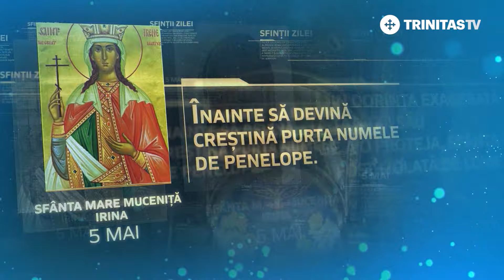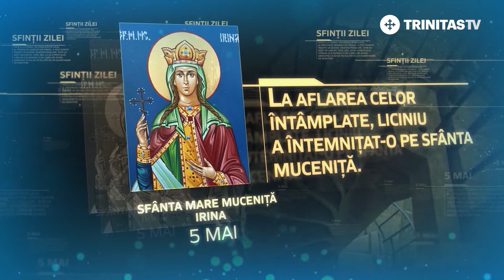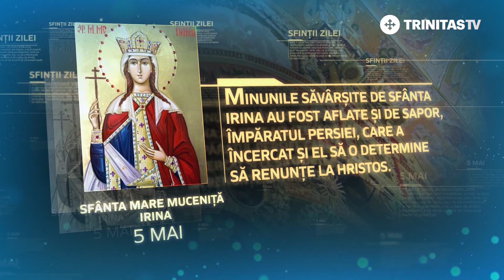Sfânta Mare Muceniță Irina – 5 mai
Sfânta Muceniță Irina, roagă-te lui Dumnezeu pentru noi!